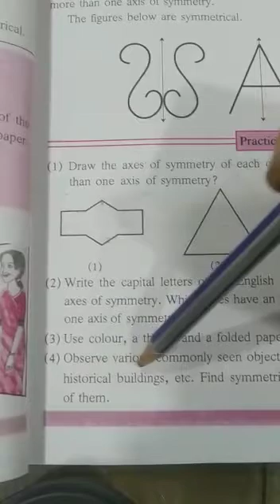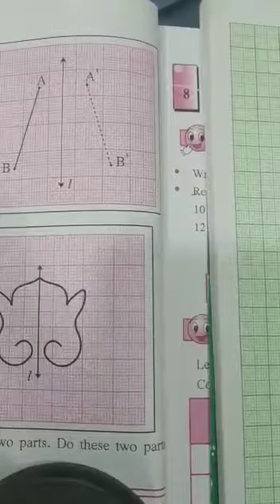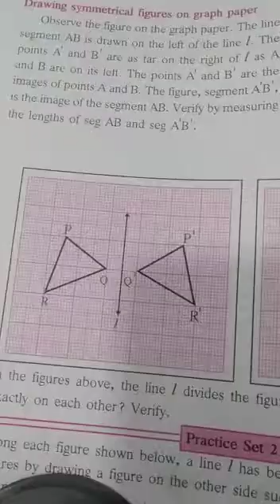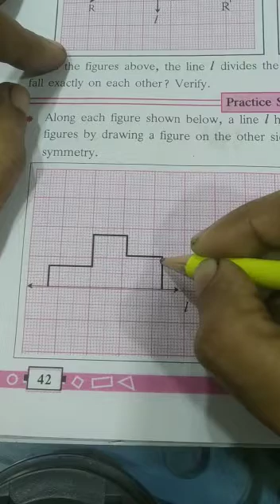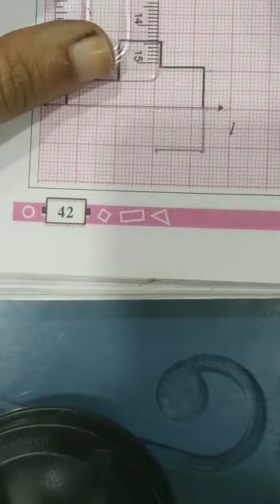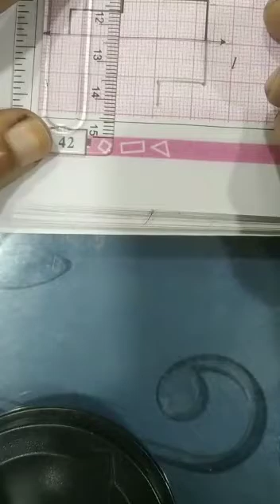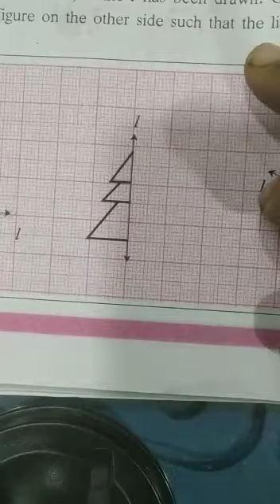STP/CLASS:6TH/MATHS/CH:7/DRAWING SYMMETRICAL FIGURES ON GRAPH PAPER